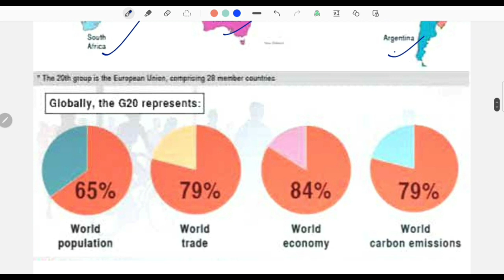G-20 Summit 2023 !! Jharkhand Ranchi 02-03 March !! Details + Objective Ques By Monika Ma'am & S4G 🎯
Hey! Come and learn something new on Study4Goals : Prepare for Govt. Job , JPSC & JSSC Exams. Here’s a course you might like: खाकी वर्दी का जुनून बैच🎯 by Study4Goals.

🔰 टेलीग्राम:-
झा० जीके Daily Quiz:-